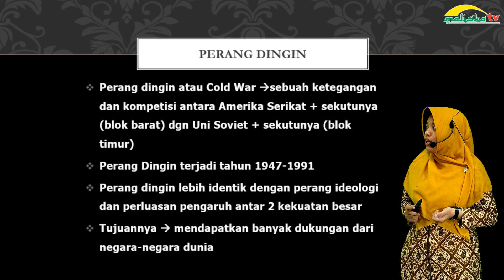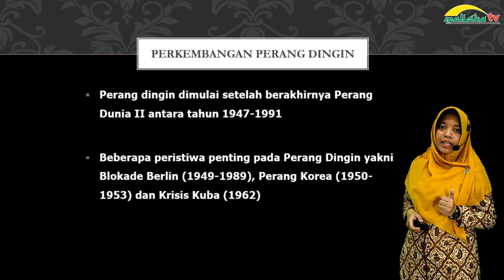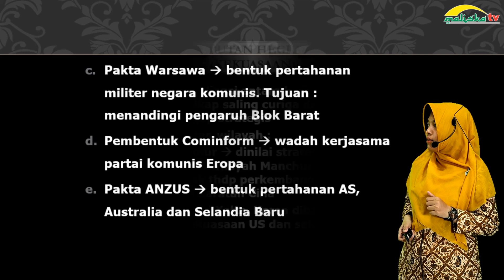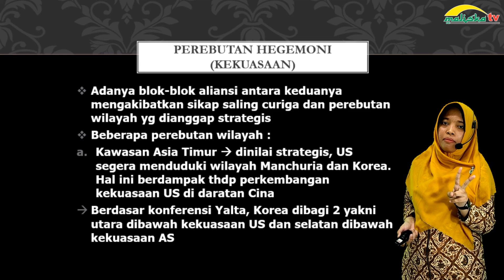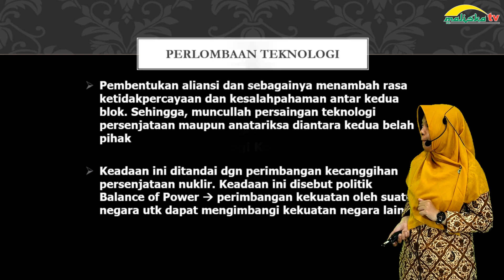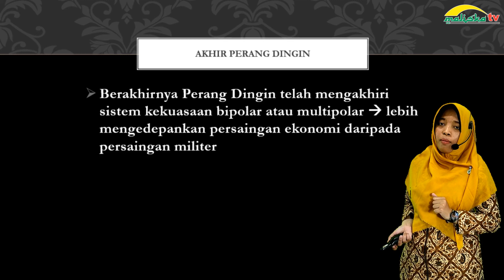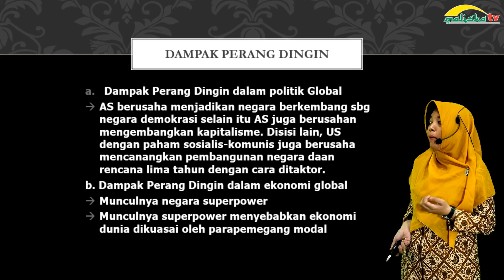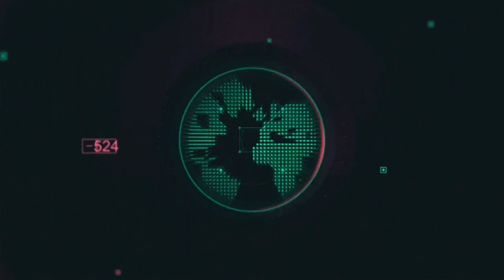SEJARAH PEMINATAN KELAS 12 Peran Aktif Indonesia Dalam Perang Dingin